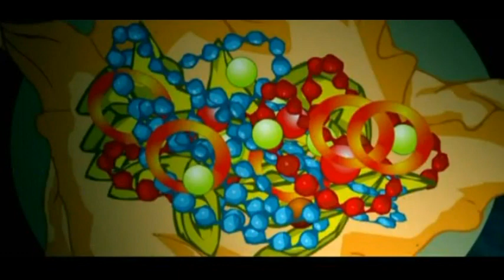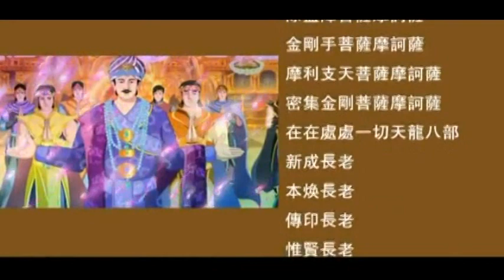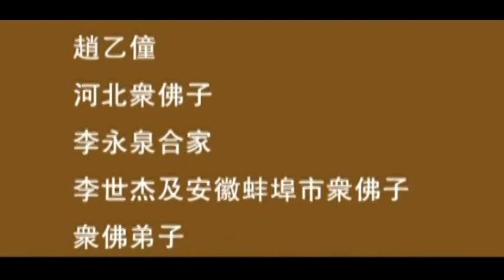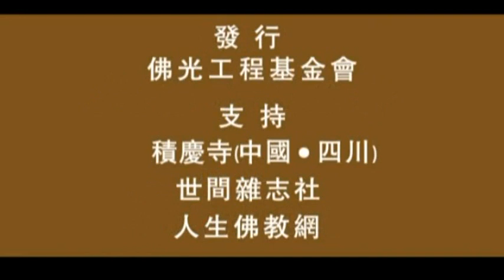KINH BI HOA Tập 5